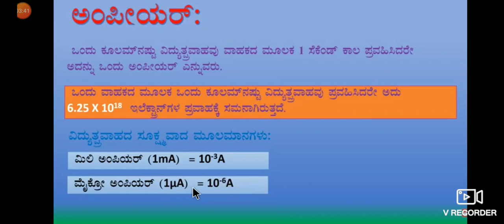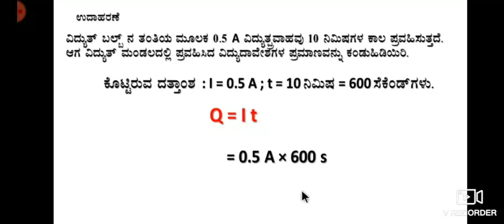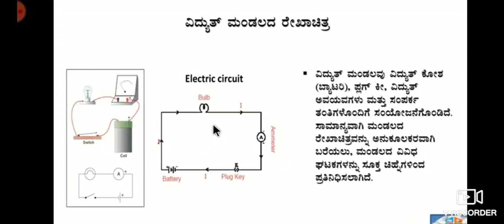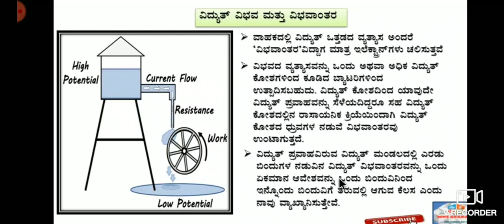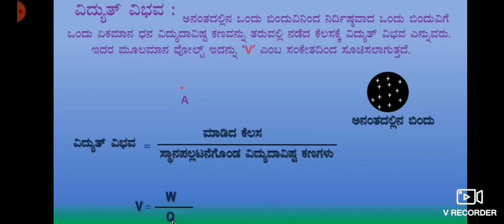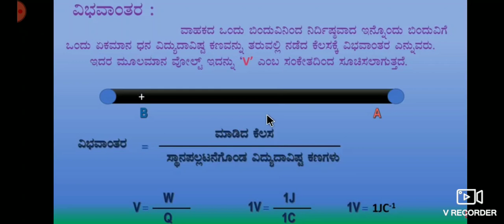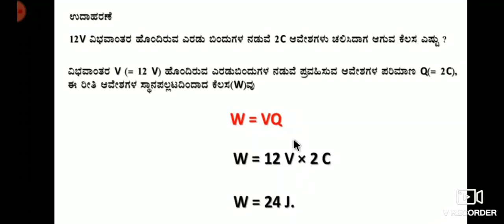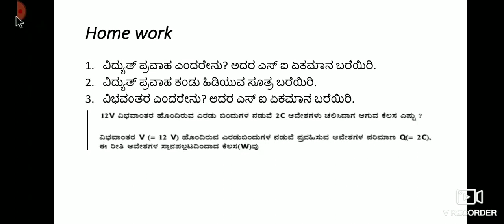10 K/M PHYSICS